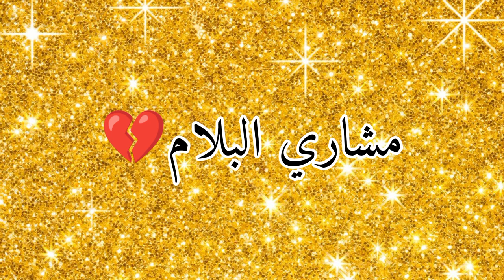موسيقى مشاري البلام مشاري_البلام_💔